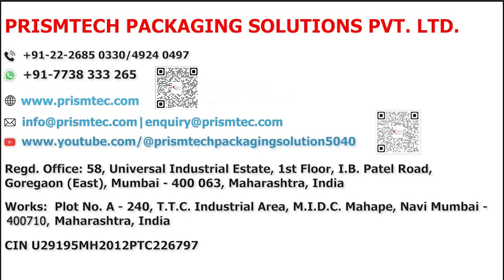Paint Stainer HDPE Sleeved Bottle Filling Capping Induction & BOPP Tapping Line